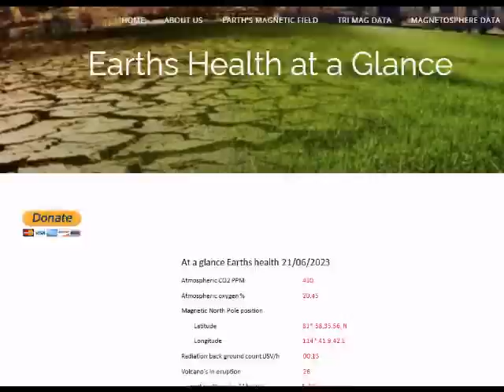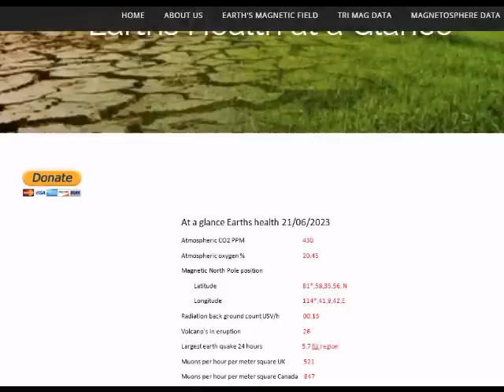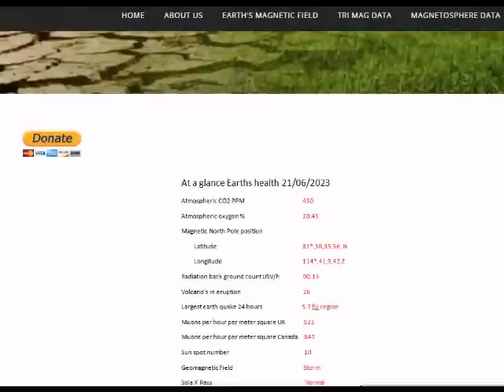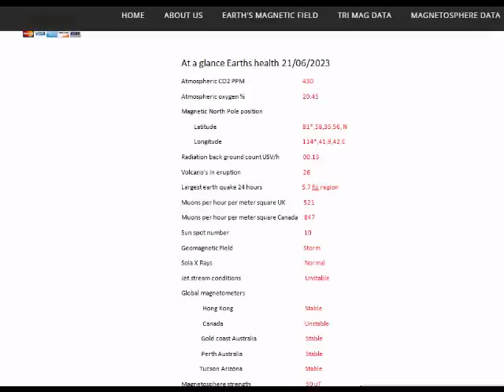LATEST GEO ANOMALIES 21/06/2023... POLE SHIFT GSM CC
Big thank you to the few that support this research on this channel and website, hear is the link if you would like to help out.